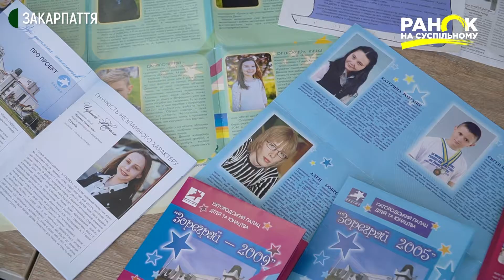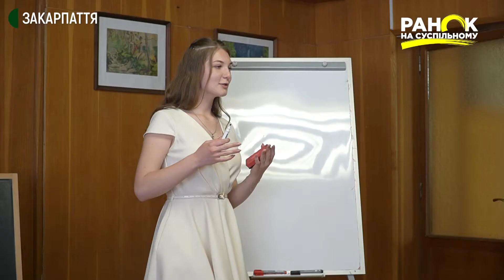"ЗОРЕГРАЙ — 2021". Історія дитячої премії. Танцюристка Катерина Бейгулова. Ранок на Суспільному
На Закарпатті вже 22 роки діє благодійний проєкт підтримки юних талантів «Зореграй». Дитячу премію створили в обласному палаці дитячої та юнацької творчості «ПАДІЮН», аби привернути увагу до найстаранніших вихованців та їх здобутків. Співаки, танцівники, художники, гімнастки, дизайнери і не тільки: цьогоріч у проєкті 11 фіналістів й з кожним з них, ми Вас познайомимо. Наші колеги із Закарпаття підготували цикл сюжетів про цих обдарованих дітей. Сьогодні розповімо про те, як виник «Зореграй» та про першу фіналістку – танцівницю Катерину Бейгулову.